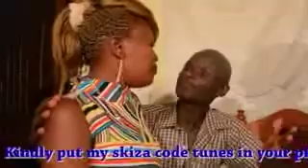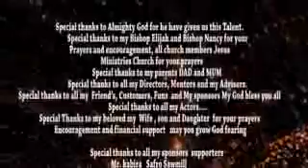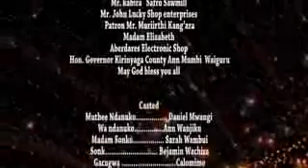Kiriganiro Kihiko-ini Ni Ugwati Munene Part 3 - Muthee Ndanuko Comedy (Official Kikuyu Movie)